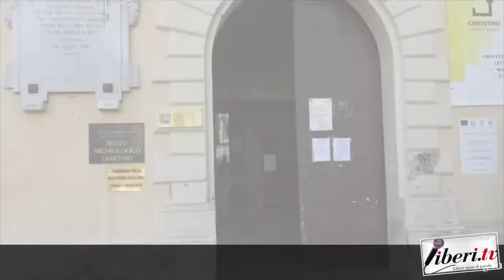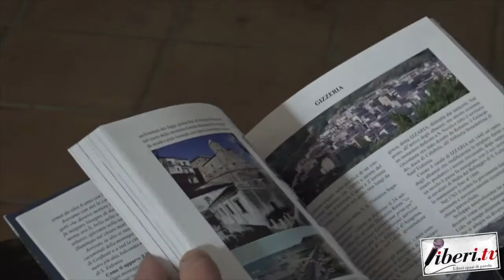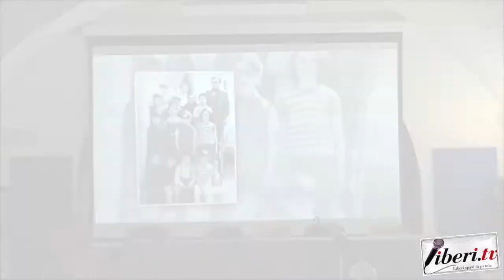Intervista al Prof. Vincenzo Villella - Lamezia Terme (Cz), 4 gennaio 2020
Intervista al Prof. Vincenzo Villella, autore di "Genti e paesi del comprensorio lametino" - GraficEditore
A cura di Riccardo Cristiano. Chiostro Caffè Letterario, Lamezia Terme (Cz) - 4 gennaio 2020